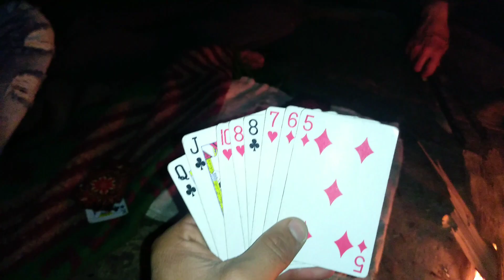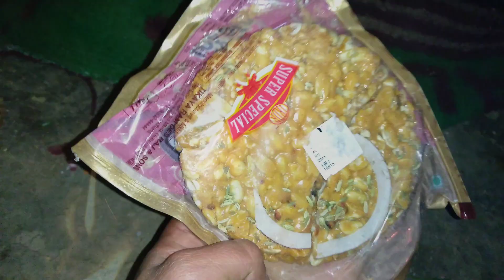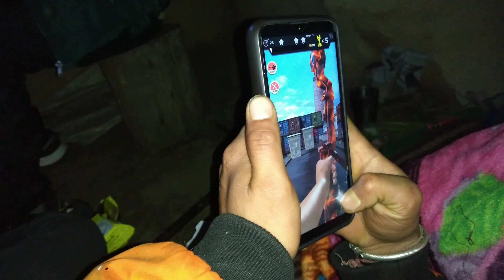Trek to बग | Such A Beautiful Place | और डरा देने वाला भूकंप | earthquake | Travel vlog 1 AM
Trek to बग  |  बगा | Such A Beautiful Place | और डरा देने वाला भूकंप | earthquake | Travel vlog
दोस्तों इस वीडियो में मेने बताया है की आप कैसे पहाड़ों पे घूमने के लिए जा सकते है ये ट्रेक हमरा गतडी गांव से बग तक का है और यह घूमने के लिए एक बहुत अछि जगह है !